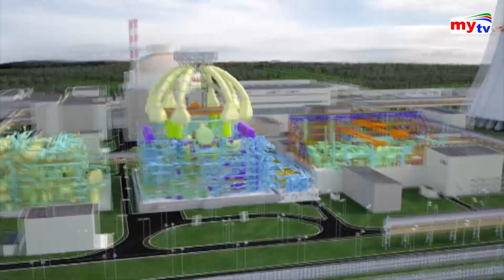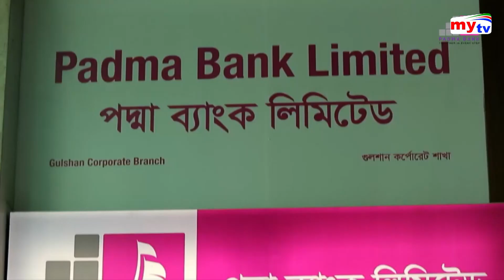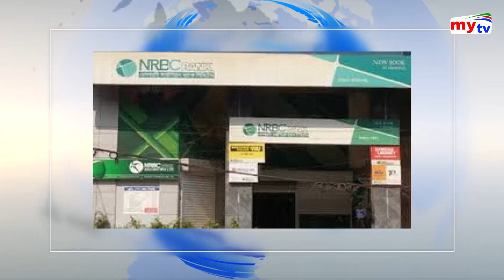Latest Bangla News Update | 11:30 pm | Sunday | 07.07.19 | Mytv News